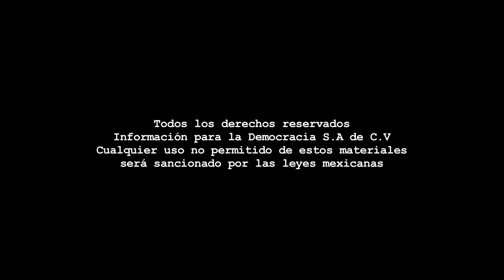Synergia - Elecciones y status UAZ en 2016/Parte 5/Programa 60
Programa Synergia La Jornada Zacatecas TV
Dirección Gral.: Carmen Lira - Dirección Zacatecas: Raymundo C. Vargas - Coordinación: Benjamín Contreras/Carlos Navarrete - Cámaras: Miguel Núñez - Sonido directo: Paulina Robles - Edición audiovisual: Odín Salinas - Cortinilla: Paco López - Plecas: Carlos Castruita.